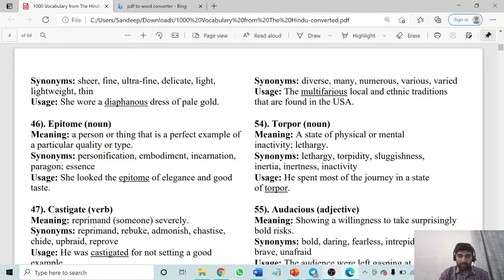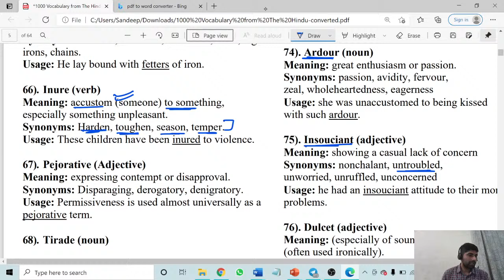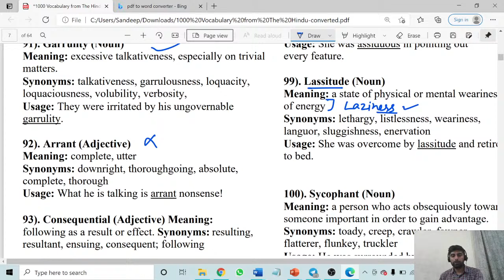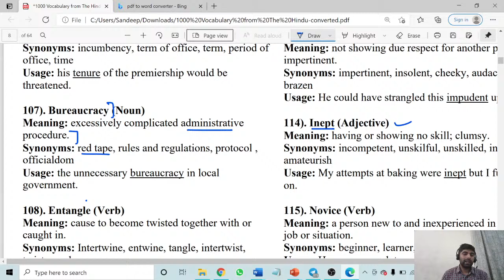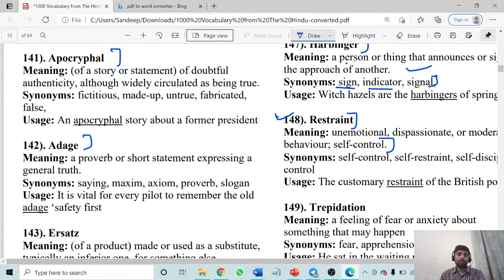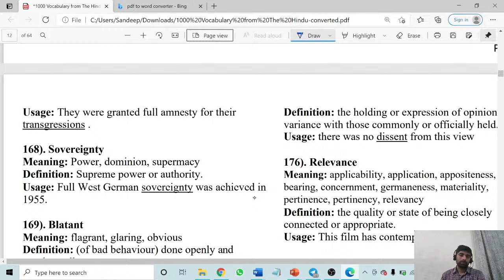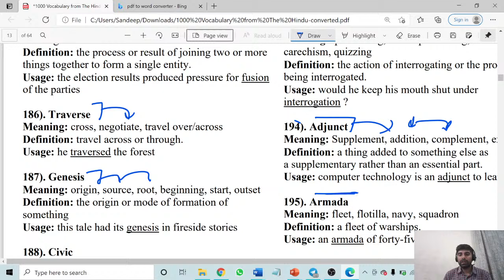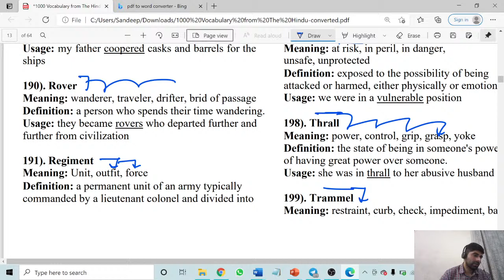EPFO 15 Lectures Series| English |Class-2